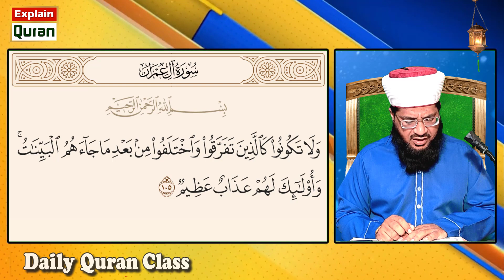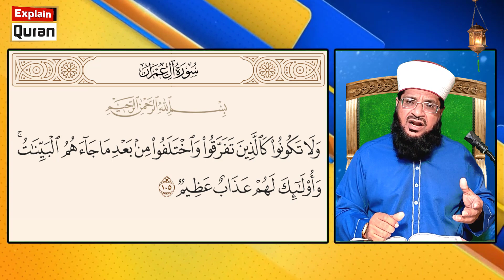surah al imran ayat 104 105